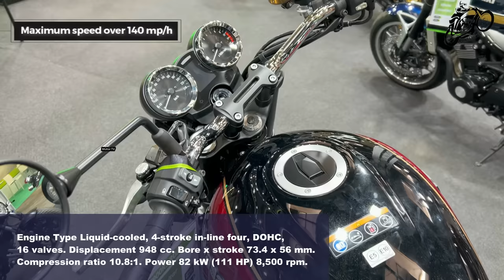The 10 Best Classic Style Motorcycles For 2023 | Modern Classic Bikes You Must See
Hello friends. In this video we show you 10 Best Classic Motorcycles Specially Designed For 2023, all models are made by top manufacturers, rate and enjoy friends 🙏🥰😍😘

These Bikes Presented at Eicma, Warsaw and Motoh Barcelona Motorcycle Show 2023 ✈️ 😄

00:00 2023 Kawasaki Z900RS MSRP Price $11,949 USD
1:08 2023 Moto Guzzi V7 Special MSRP Price $9,490 USD
2:50 2023 Brough Superior Lawrence
4:07 2023 Triumph Bonneville T100 Chrome Edition MSRP Price $11,495 SUD
5:17 2023 Royal Enfield Interceptor 650 MSRP Price $6,849 USD
6:39 2023 Yamaha XSR 700 Legacy MSRP Price €9,299 EURO
7:52 2023 Ducati Scrambler Icon MSRP Price $10,995 USD
9:32 2023 Kawasaki W800 MSRP Price $9,999 USD
10:45 2023 Triumph Speed Twin 900 MSRP Price $9,695 USD
11:56 2023 Royal Enfield Classic 350 MSRP Price $4,799 USD